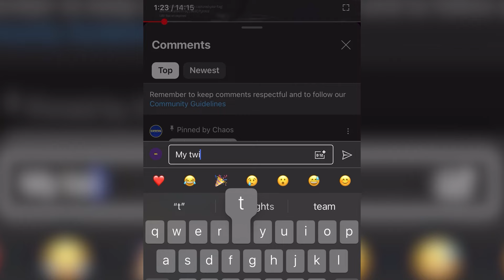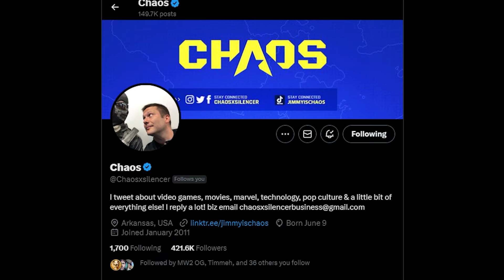XDEFIANT IS MAKING HUGE CHANGES..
Subscribe to the NEW Chaos Top 10 Channel for daily Cod News, Cod Leaks, Black Ops 6 BO6 Leaks & News, Cod History, FPS Games, Gaming Top 10's and Ranking Cod Videos!

XDEFIANT IS CHANGING EVERYTHING...